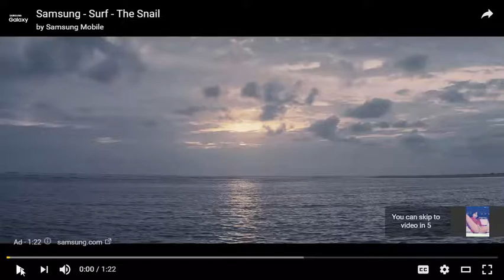Battlefield 1 anticipa grandes novedades para la Gamescom